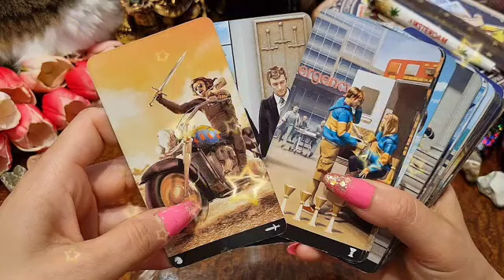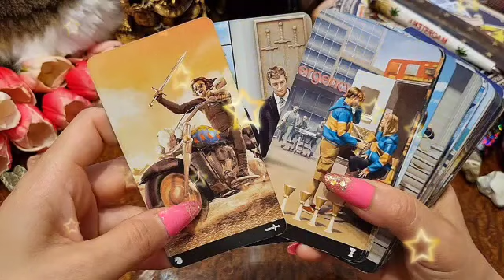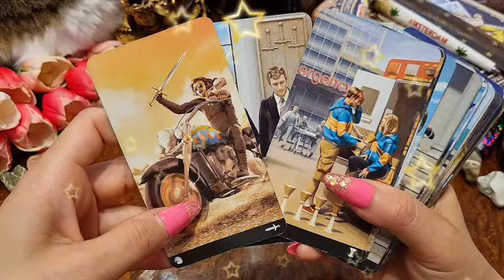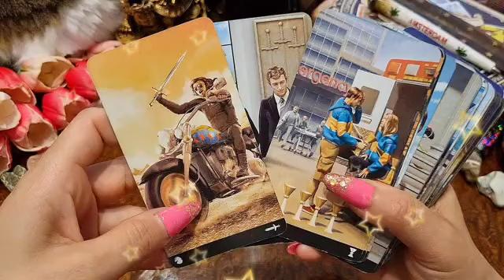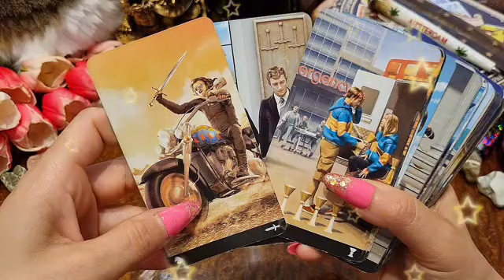برج الميزان من 21 إلى 31 ديسمبر 2022 // خير جاي لك🤲بس احذر من الحيه🐍السبب في وقف حالك يا ميزان🥺